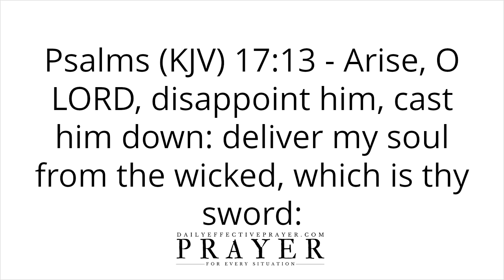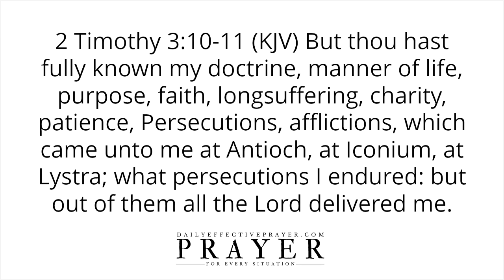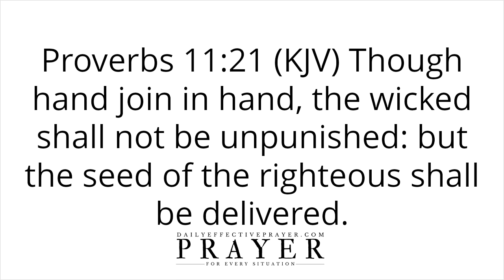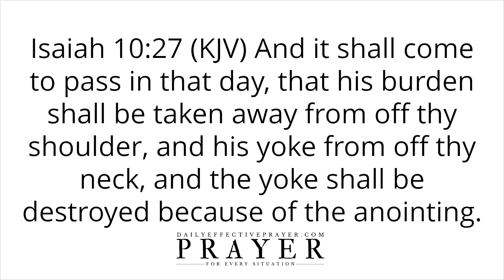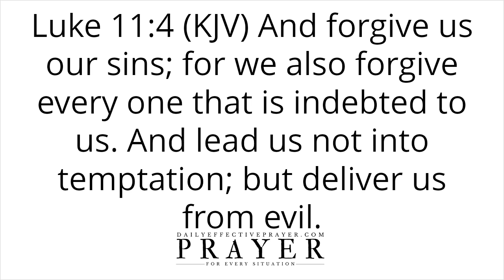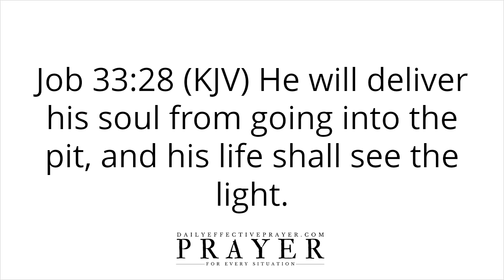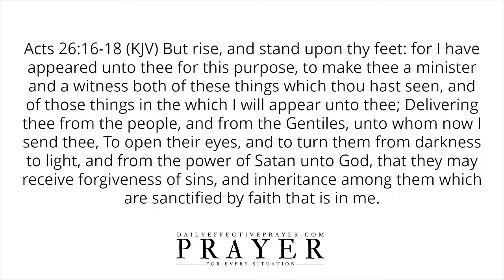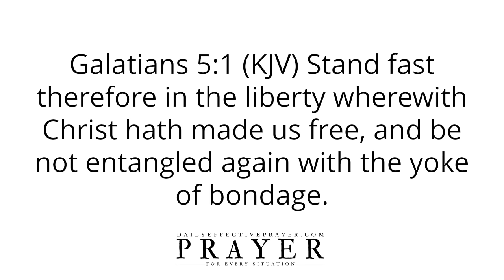Bible Verses On Deliverance From Witchcraft, Evil, Unclean Spirits | Scriptures (Audio Bible)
All I ask you to do is to listen as I read and we seek our Heavenly Father regarding this Christian meditation for deliverance from witchcraft and all evil as seen through Holy Bible verses.

Speak them daily or listen to this video over and over again and allow the Word of God concerning these Bible Scriptures on deliverance from evil unclean spirits to reach deep into your spirit.

Scriptures:

(in video)

I've seen it all when it comes to people wanting ministry against evil. People ask for guidance in God's Word. They want to know about bible verses for deliverance from evil spirits. Scriptures for deliverance from witchcraft. Scriptures to break witchcraft. Scripture to destroy witchcraft attacks. They want to know about scriptures to rid evil spirits. Bible verses for demonic spirits. Scriptures deliverance unclean spirits. Bible verses for protection from evil spirits. Bible verses on evil. The list goes on. God's Word is all-powerful. Meditate on the Scriptures in this video and build your faith on the authority of those who belong to Jesus. Bless you.